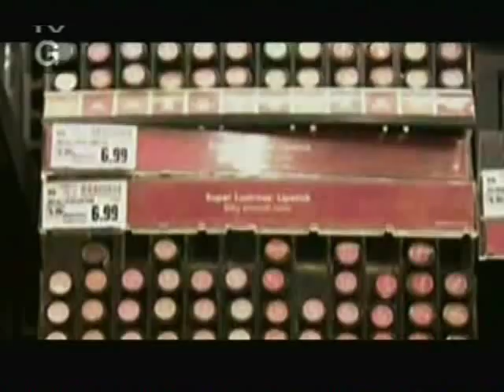Maiz 4 Bioplastico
Discovery en español, producción de maíz--bioplástico